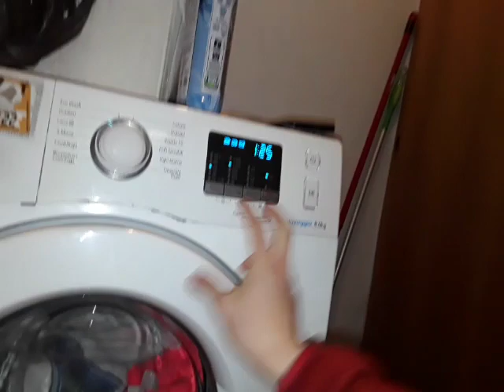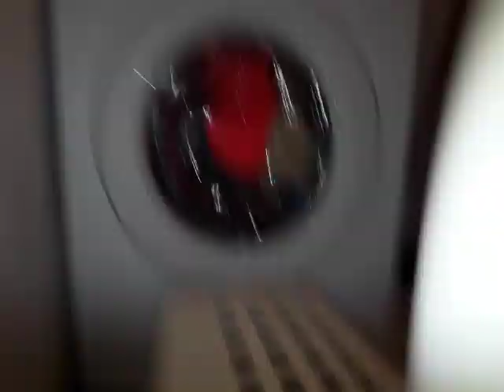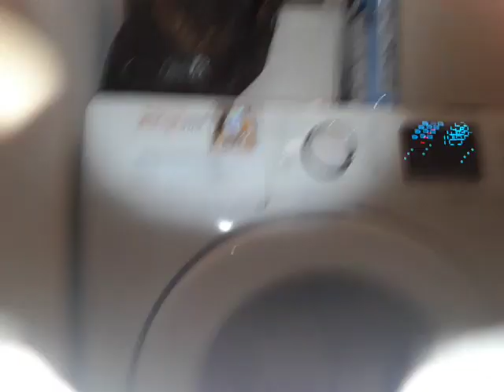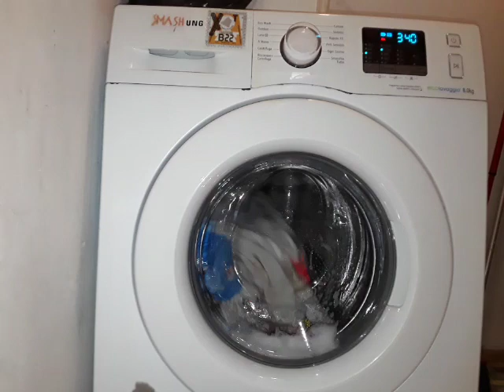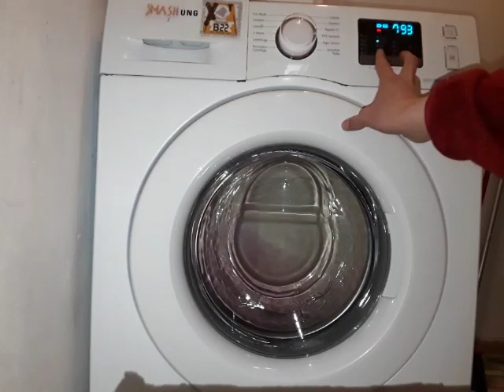Samsung WF80F5E0W4W - Outdoor Care 40°, 2 rinses